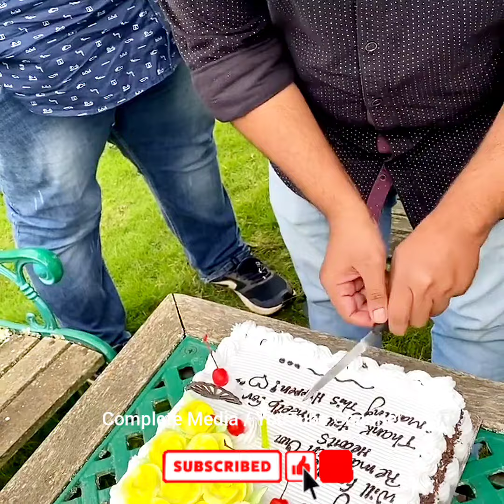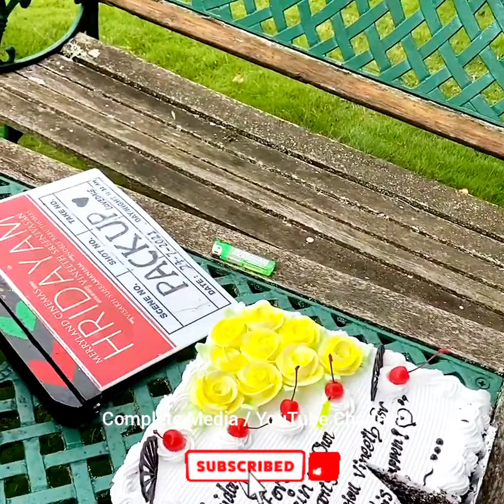Hridayam Location Fun 😂🤣 | Pranav Mohanlal | Vineeth Sreenivasan | Kalyani Priyadarshan